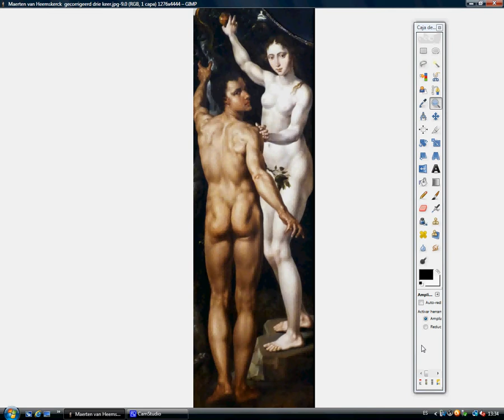Maarten van Heemskerck gecorrigeerd drie keer / Maarten van Heemskerck corregido tres veces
Als Eva was de eerste, waarom heeft ze een navel?